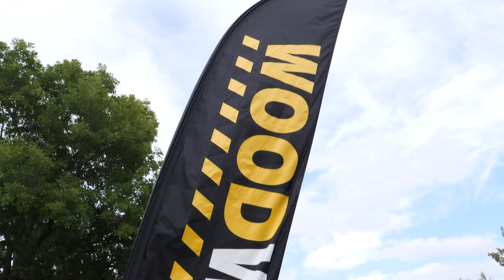Denver Shred Fest 2018: Snowboard rewind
Riders from all over the west came out to show their skills,
Men
1st Ryan Flaska
2nd Miles Fallon
3rd Nate Cordero
Women
1st Mandy Linder
2nd Ellie Wheeler
3rd Kaily Blackburn